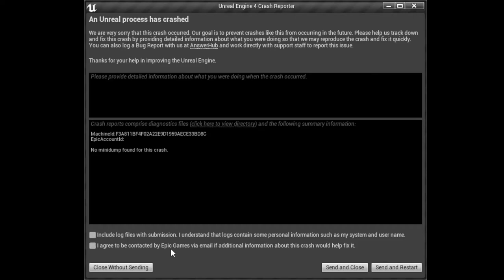Das Ending! | Hello Neighbor #2